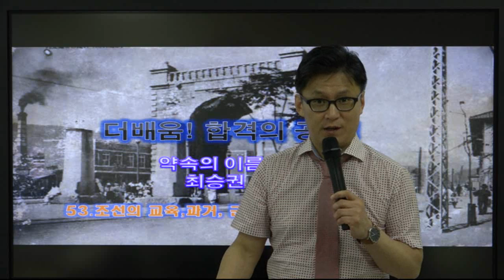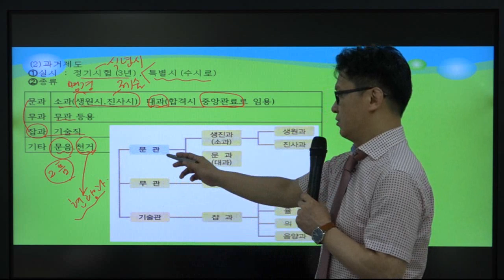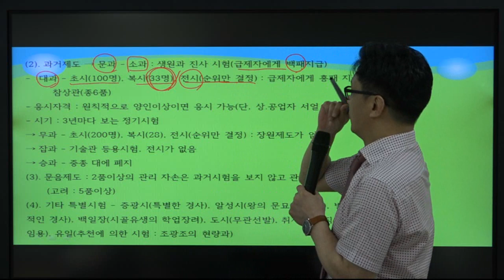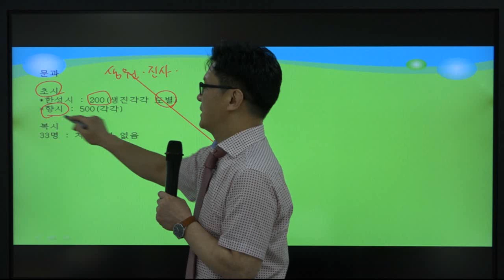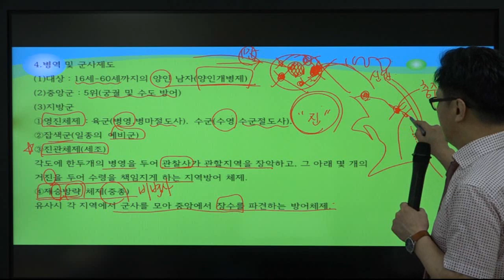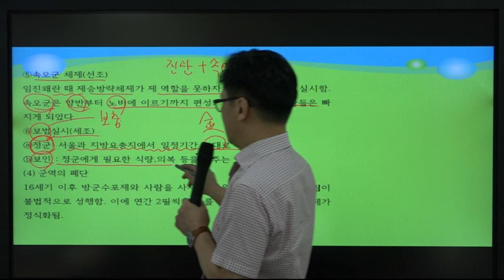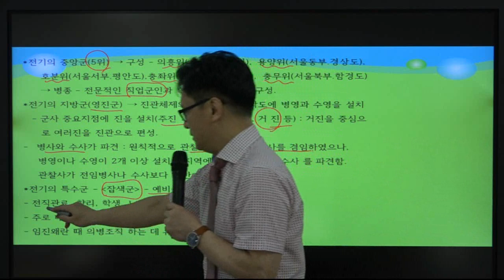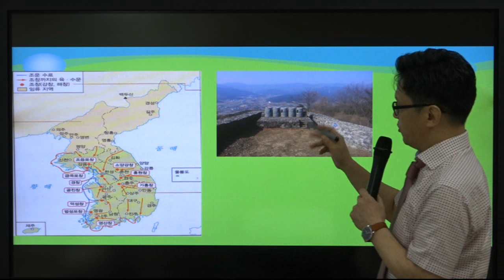[더배움] 2019 계리직 한국사 이론_최승권 제53강 조선의 교육 p196